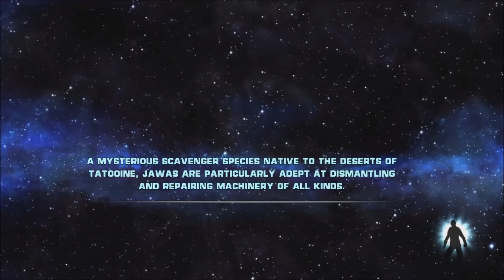ADAM RAGE - STAR WARS : The Force Unleashed, Episode 10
Your hosts are:
BoxcarAdam and GeneralTurnt

Thumbnails by Ivy Cole.